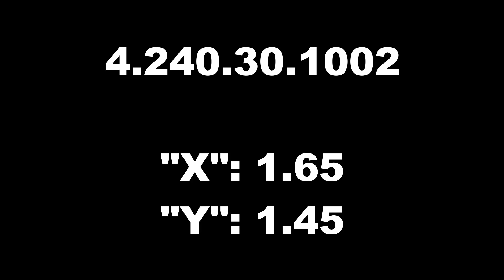LA MEJOR CONFIGURACIÓN BLUESTACKS 4.240 *ALTA*| SENSIBILIDAD PERFECTA FREE FIRE PC (Angelzin)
LA MEJOR CONFIGURACIÓN PARA BLUESTACKS 4.240, LA MEJOR SENSIBILIDAD PARA FREE FIRE PC.